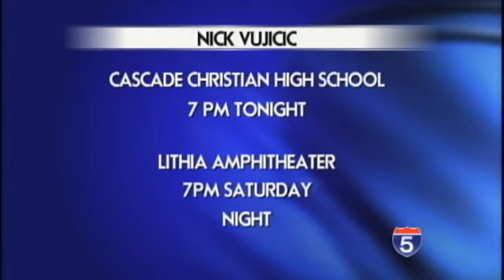Nick Vujicic - International Motivational Speaker - Jul 27th, 2012